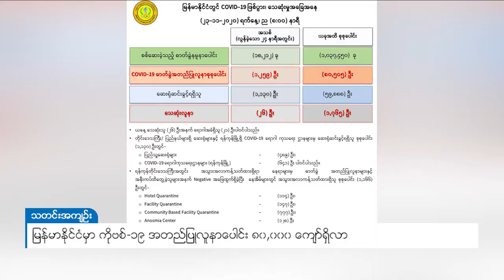DVB - မြန်မာနိုင်ငံမှာ ကိုဗစ်-၁၉ အတည်ပြုလူနာပေါင်း ၈၀,၀၀၀ ကျော်ရှိလာ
မနေ့ညကကိုဗစ်-၁၉ ရောဂါကူးစက်ခံရတဲ့ လူနာသစ် ၁,၂၅၉ ယောက်နဲ့ သေဆုံးသူ  ၂၆ ယောက်ထပ်တိုးလာပြီး မြန်မာနိုင်ငံမှာ မနေ့ကအထိ ၈လအတွင်း  အတည်ပြုလူနာ စုစုပေါင်း  ၈၀,၅၀၅ ယောက်၊ သေဆုံးသူ ၁,၇၆၅  ယောက်ရှိသွားပြီလို့ ကျန်းမာရေးနဲ့ အားကစားဝန်ကြီးဌာနရဲ့ စာရင်းဇယားတွေအရ သိရပါတယ်